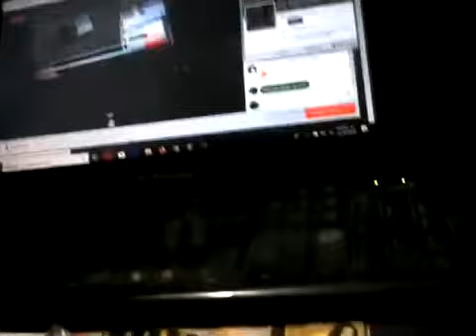❤️la cumbia ❤️de mi tierra 🥵🍼🍼🍼🍼🍼🍼🍼🍼😍